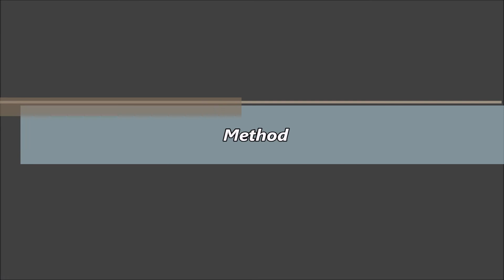Homemade Coconut Oil | வீட்டிலேயே தேங்காய் எண்ணெய் தயாரிக்கலாம் | How To Make Coconut Oil In Tamil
Homemade Coconut Oil | வீட்டிலியே சுலபமாக தேங்காய் எண்ணெய் தயாரிக்கலாம் | DIY Coconut Oil | How To Prepare Coconut Oil at Home

Super Easy Homemade Coconut Oil For Cooking, Skin and Hair

Follow Us